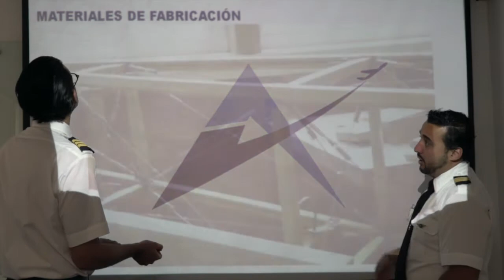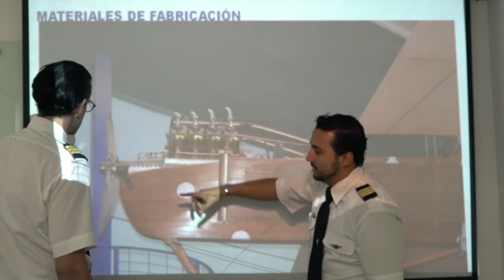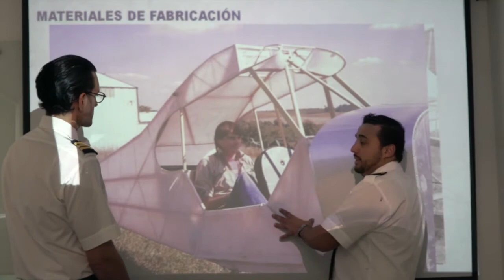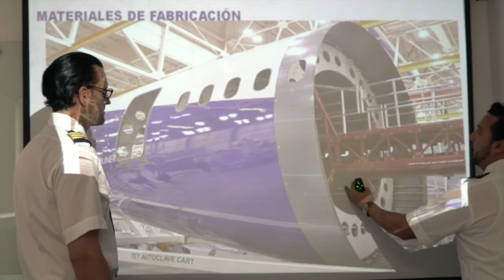𝐌𝐀𝐓𝐄𝐑𝐈𝐀𝐋𝐄𝐒 𝐝𝐞 𝐅𝐀𝐁𝐑𝐈𝐂𝐀𝐂𝐈Ó𝐍 𝐝𝐞 𝐮𝐧 𝐀𝐕𝐈Ó𝐍 ✈️ 𝐓𝐄𝐂𝐍𝐎𝐋𝐎𝐆Í𝐀 𝐝𝐞𝐬𝐝𝐞 𝐥𝐨𝐬 𝐈𝐍𝐈𝐂𝐈𝐎𝐒 𝐡𝐚𝐬𝐭𝐚 𝐀𝐇𝐎𝐑𝐀 𝐞𝐧 𝐀𝐕𝐈𝐀𝐂𝐈Ó𝐍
Conoceremos la evolución de los materiales de fabricación en un avión.

Aquí aprenderás EL CURSO COMPLETO de la CARRERA DE PILOTO EN AVIACIÓN, durante toda esta serie de videos conocerás todas la materias que llevan en la carrera de piloto explicadas como UNA CLASE REAL por el Capitán Fernando Miranda y yo como su estudiante.

Si quieres pasar al siguiente nivel y convertirte en Piloto y estudiar toda la teoría de las carreras a profundidad ó si ya eres Piloto y necesitas práctica en simulador, repasar teoría, practicar Inglés RTARI ó prepararte para un concurso en aerolínea, MAC Aviation es un club especializado en Pilotos, Sobrecargos y Controladores Aéreos el cual te podrá ayudar a profesionalizarte en tu carrera aeronáutica.